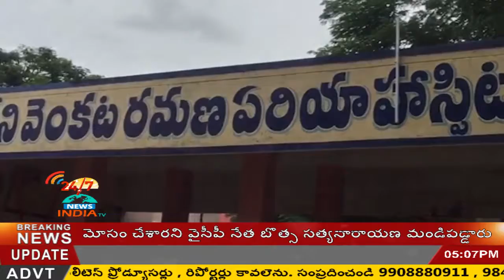Drinking water problem in NANDIGAAMA GOVT hospital - INDIA TV Telugu